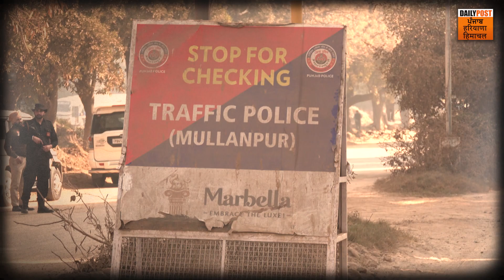ਨਵੇਂ ਸਾਲ ਦੇ ਮੱਦੇਨਜ਼ਰ ਪੁਲਿਸ ਅਲਰਟ | Daily Post PHH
ਨਵੇਂ ਸਾਲ ਦੇ ਮੱਦੇਨਜ਼ਰ ਪੁਲਿਸ ਅਲਰਟ